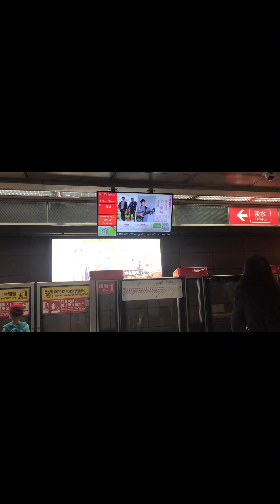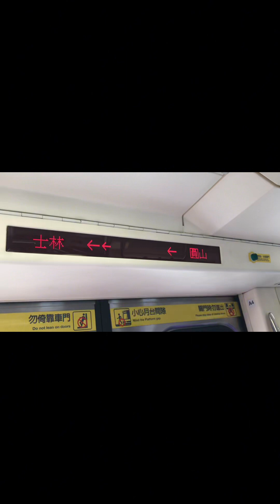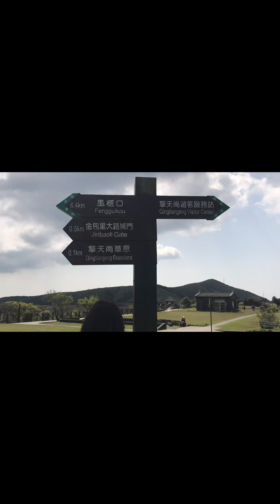Our trip to GRASSLAND | Taiwan | Day off